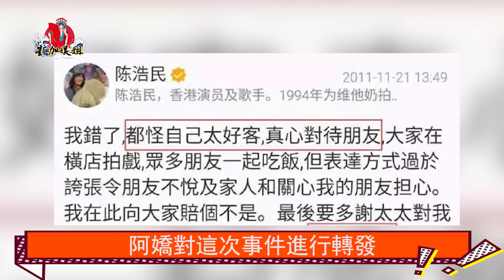性索無度陳浩民太瘋狂！揩油陳嘉恆，半夜狂敲阿嬌門！老婆五年4孕嫁給他就沒來過例假！王晶直言：他就像個電車痴漢！陳浩民